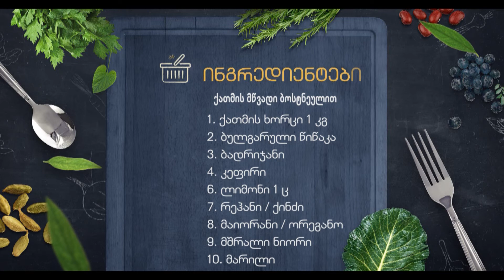ქათამი ღია ცეცხლზე შემწვარი ბოსტნეულის გარნირით